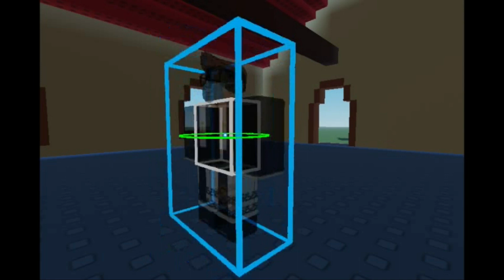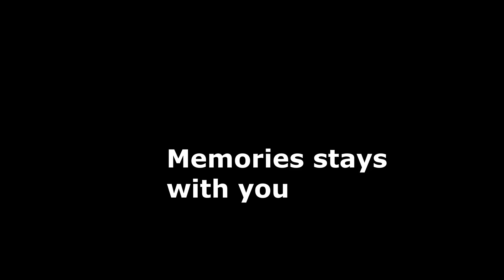Special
Sorry i forgot to put poor brothers but it's Ok

You can play it now